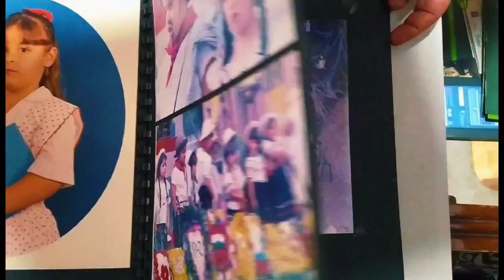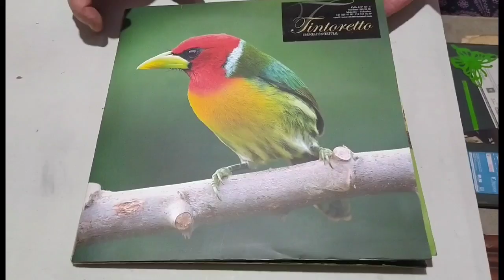El mosaico de la vida (2021)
Cortometraje de documental del Laboratorio de Creación Audiovisuales de la comuna 15, Guayabal.

Elaborado por: Fecisla y IME en convenio con la Red de Audiovisuales.

En este corto documental se hace una narración en voz en off sobre la obra de los artistas plásticos Gloria Álzate y Gonzalo Martínez, fundadores del proyecto Arte para Todos, constituido en Guayabal. Este documental retrata cómo Arte para Todos es un pilar de la democratización del arte y el compartir los saberes con la comunidad.